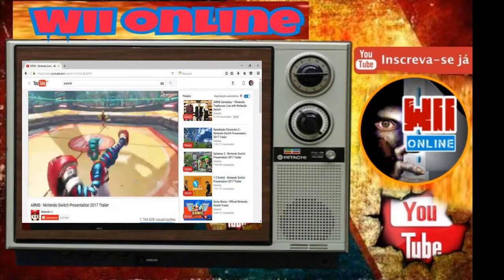NINTENDO SWITCH ( vai dar certo)?